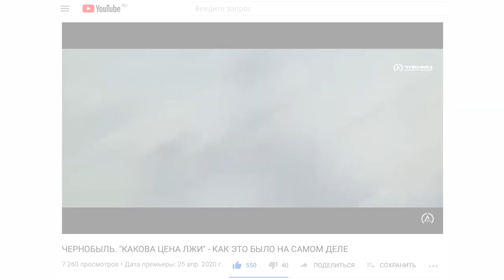ТРЕЙЛЕР - КАК ЭТО БЫЛО НА САМОМ ДЕЛЕ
Помочь VTechno II с покупкой оборудования (все имена будут внесены в титры):
Сбер: 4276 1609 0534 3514
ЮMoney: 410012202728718